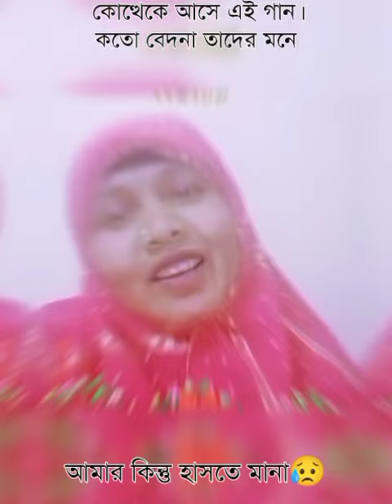কত যে বেদনা তাদের মনে।